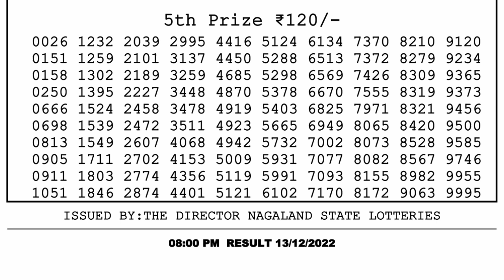🔴 Lottery Sambad Live 08:00pm 13/12/2022 Evening Nagaland State Dear Lottery Result Pdf Download